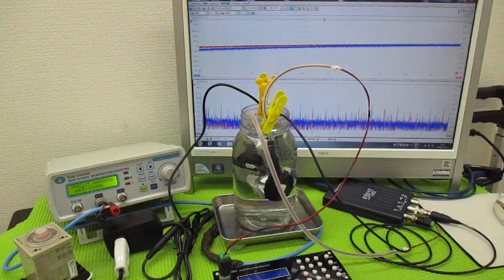メガヘルツの超音波発振制御プローブを利用した実験動画 ultrasonic-labo